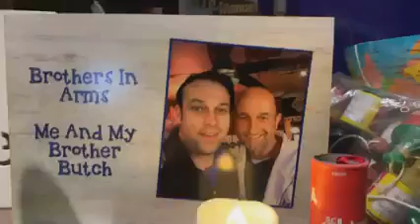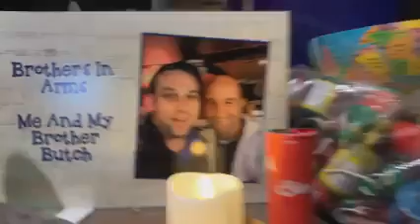Present Imperfect ; My first TV time was in 1991 aged 16 on BBC One here’s my part Five